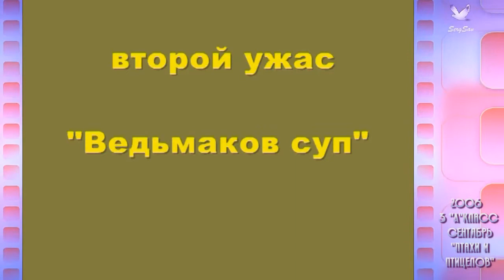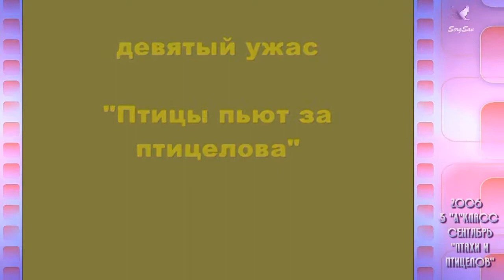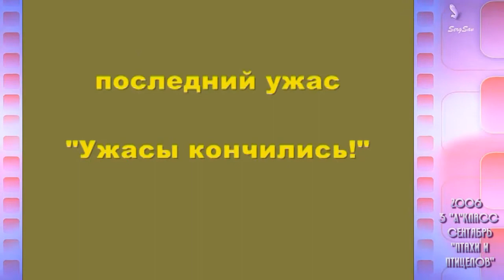Сентябрь 2006 года – 3 «А» выходит в лес «История Однокл"А"ссников»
Третий класс традиционно начался с торжественной линейки и весёлого пикника на заветной полянке в дубовой роще. Так получилось это кино о Птицелове и птахах. В роли Птицелова -  первая учительница. Ну а птахи - юные третьеклассники в лёгком полёте сентября 2006-го года.